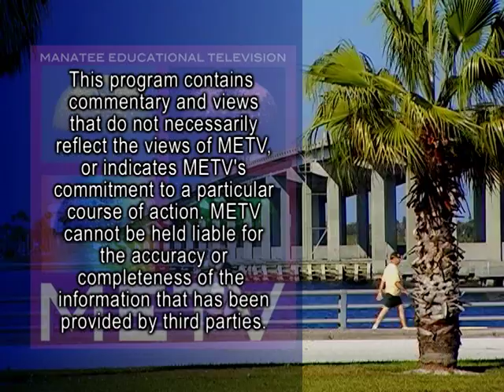3622 1 Dr John Armstrong